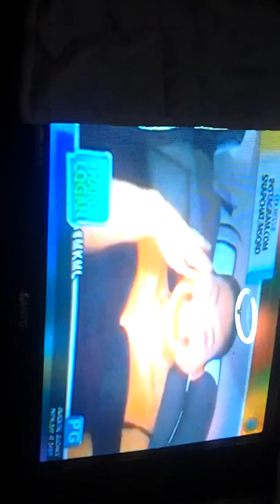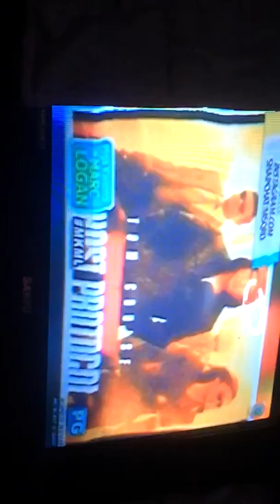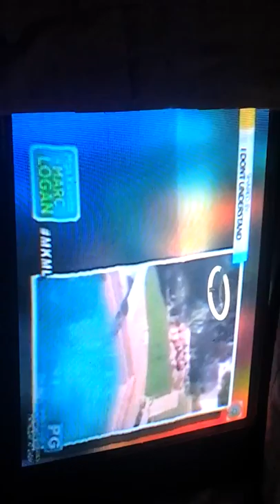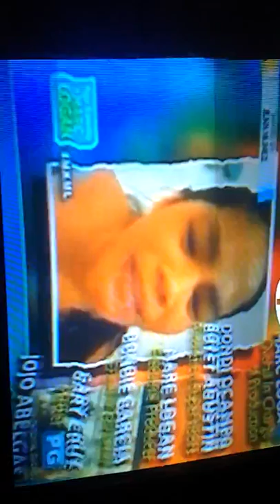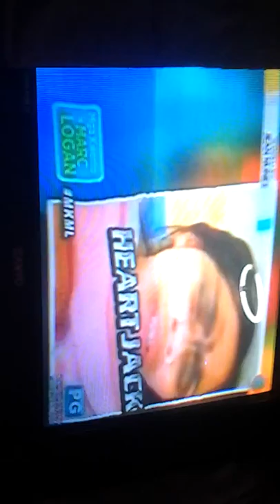Marc logan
Funny vedio ever